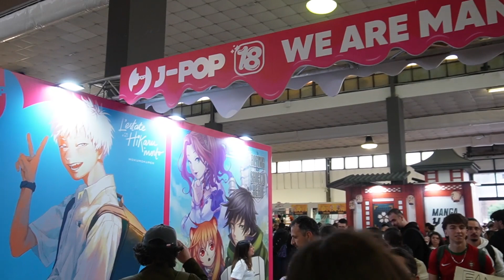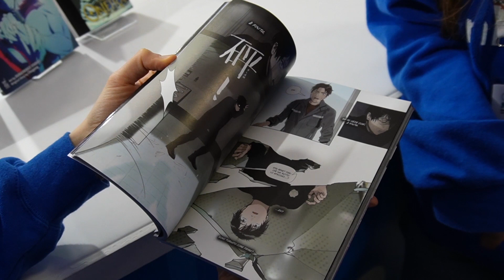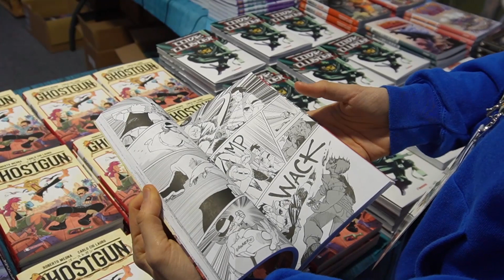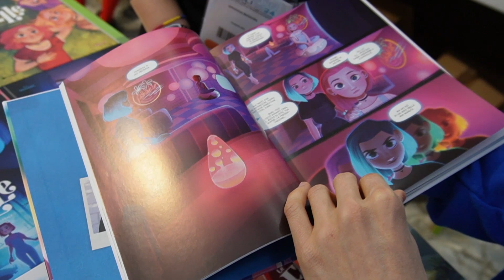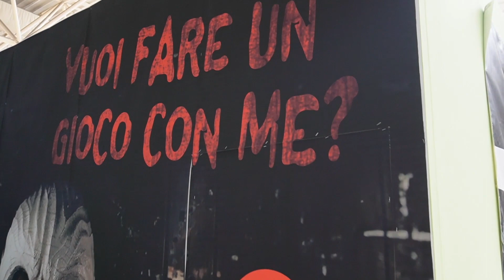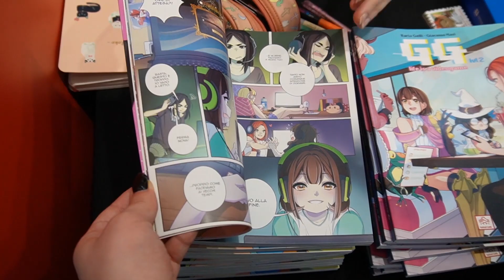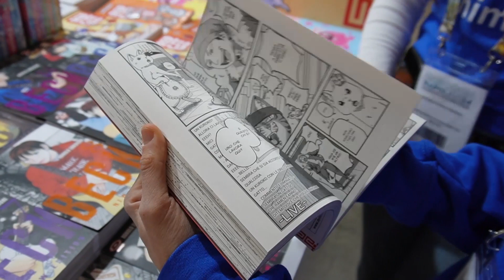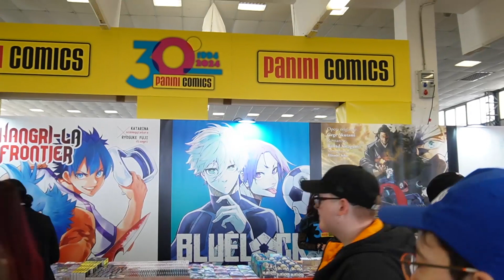Let's Comicon | AnimeClick Live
Vi portiamo con noi per i quattro giorni di Napoli Comicon 2024

📖 Acquista il nostro libro